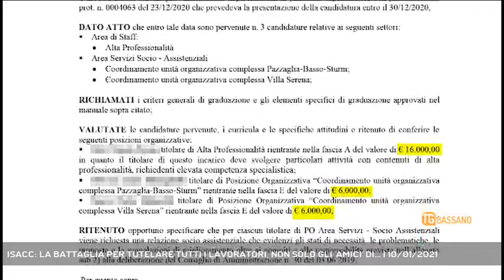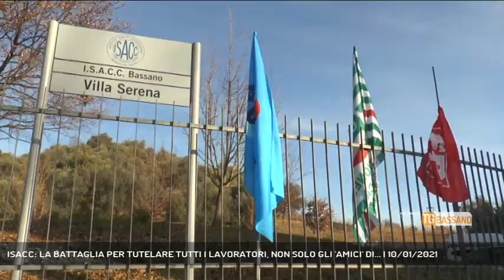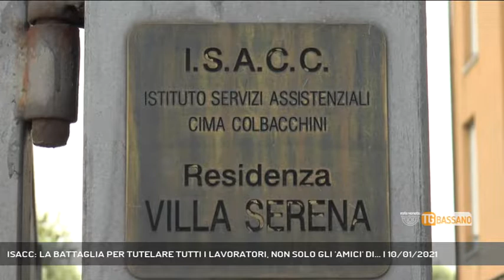ISACC: LA BATTAGLIA PER TUTELARE TUTTI I LAVORATORI, NON SOLO GLI 'AMICI' DI... | 10/01/2021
TG Bassano del Grappa 10/01/2021 - BASSANO DEL GRAPPA - Sindacaliste agguerrite per chiedere rispetto dei diritti dei lavoratori delle due isacc di Bassano del Grappa. "Di tutti i lavoratori, precisano, non solo di pochi eletti".  || Determina 398 del 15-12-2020: la direttrice delle due Isacc di Bassano Chiara Tracanzan decide di assegnarsi 119 mila euro come incentivo.Determina 428 del 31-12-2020: la direttrice delle due isacc di Bassano Chiara Tracanzan decide di assegnare a tre funzionari delle case di riposo comunali 35 mila euro di bonus. Nero su bianco. Premi riservati solo a pochi intimi. In una struttura tutta comunale.  E gli altri dipendenti? Tutti quegli infermieri, quegli oss, quei medici, già ridotti all'osso, costretti a ore straore, a saltare i turni di riposo perchè richiamati in servizo a causa della carenza di organico, senza vedersi retribuite le dovute indennità? Su questo hanno battuto le tre rappresentanti cgil cisl e uil nell'ultimo incontro per definire la contrattazione - Intervistati LARA DONATI (Funzione Pubblica Cigl Vicenza), MARGHERITA ALBERTON (Funzione Pubblica Cisl Vicenza), BARBARA FACCO (Funzione Pubblica Uil Vicenza) (Servizio di Vanessa Banzato) - Segui Rete Veneta anche sul digitale terrestre! Visita il sito